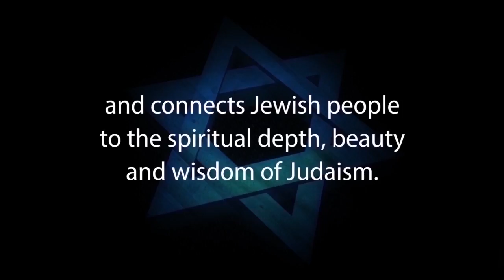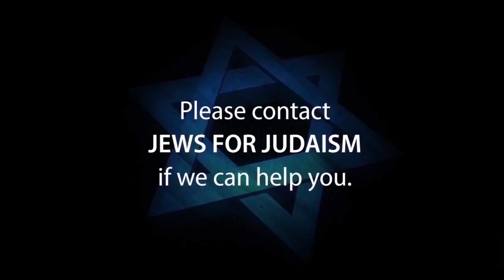GRATITUDE MATTERS: Developing the Art of Appreciation – Rabbi Michael Skobac – Jews for Judaism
GRATITUDE MATTERS: Developing the Art of Appreciation – with Rabbi Michael Skobac of Jews for Judaism.

Being grateful is not only the proper moral/ethical response to the kindness of others - it is a path to maximizing our own pleasure and enjoyment of life's riches. Far too often we take the kindness of others for granted and similarly, take too many of our own blessings for granted. This program explores Torah teachings on the vital importance of gratitude and how to cultivate more of it in our lives.